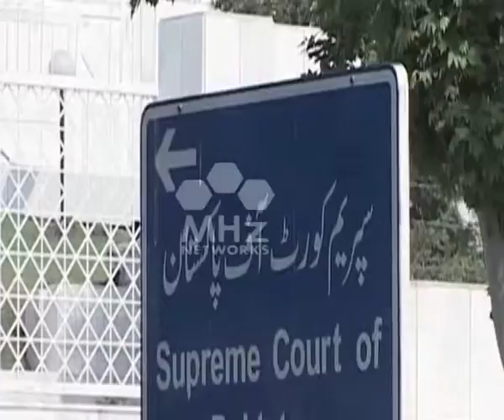Pakistan supreme court allows Hafiz Saeed to carry out his 'charitable work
After America was devastated by the 9/11 terror attacks and the terror trail led to Afghanistan and Pakistan the audiences across the World sought a weekly update on terror related issues so that the World could name and shame the sponsors of this dark game. It is this mandate which Newsweek South Asia aims to fulfill by going into the darkest corners of Pakistan and Afghanistan and exposing those who plot evil against Humanity.

Afghanistan, Bangladesh, Bhutan, India, Nepal, Maldives, Pakistan, Sri Lanka